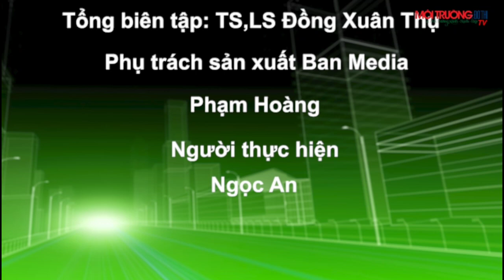Bình Phước: Hệ lụy môi trường từ nạn khai thác đá Bazan trái phép